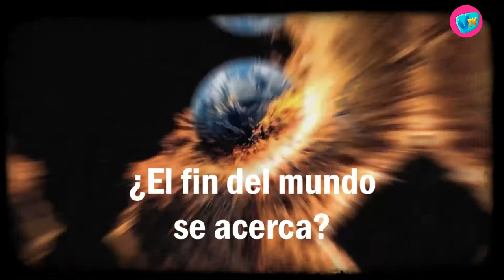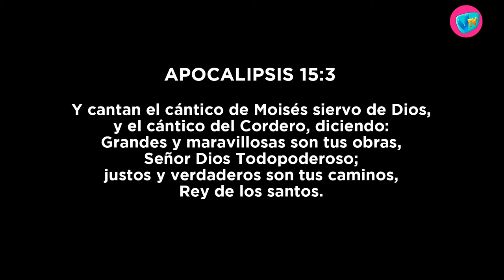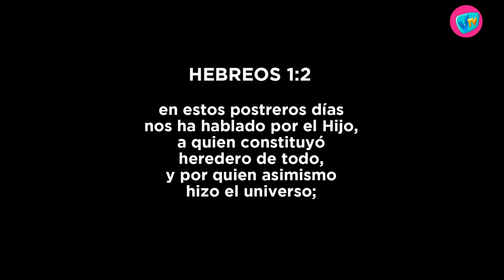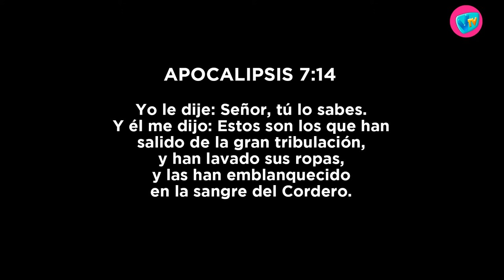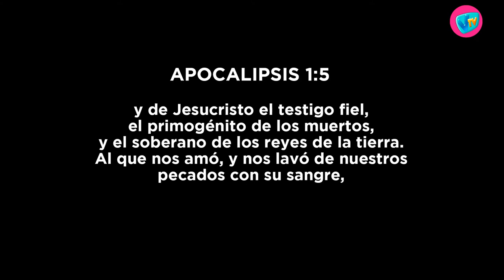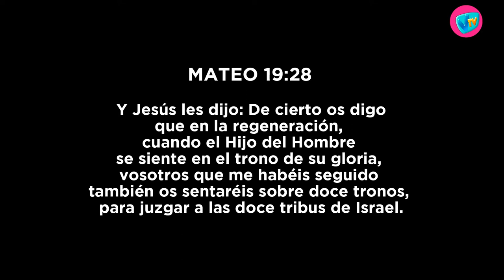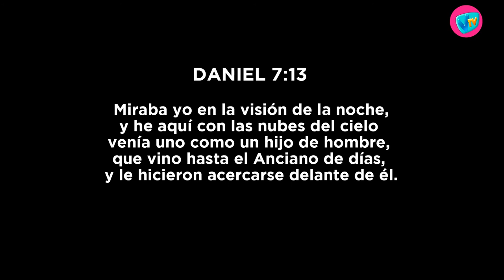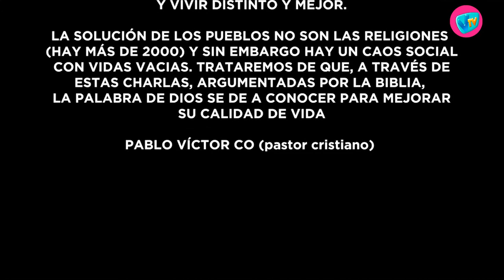TIEMPO DE LA VERDAD - 26 de Junio de 2021